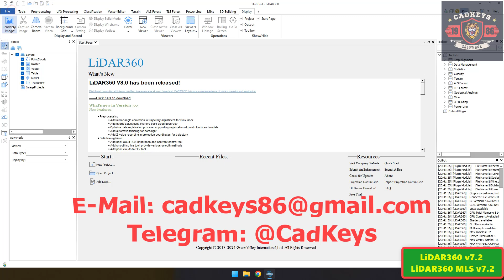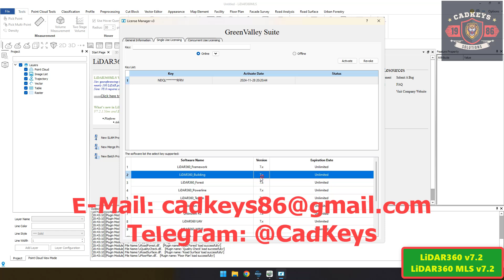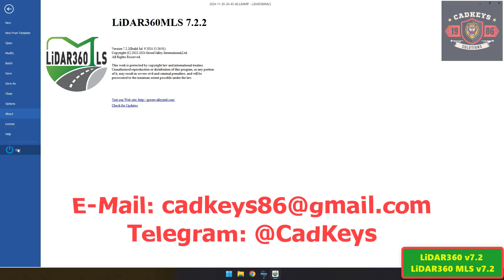LiDAR360 v7.2 - LiDAR360 MLS v7.2